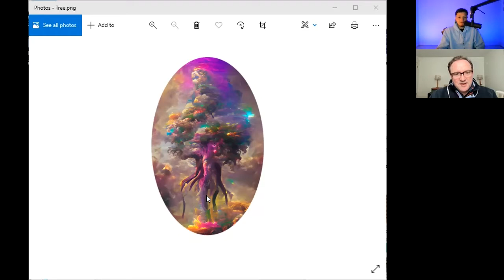Out Of The Blank #1007 - Paul Robichaud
Paul is a writer and Professor of English who recently wrote "Pan: the Great God's Modern Return" (2021), he explores how Pan has been imagined in mythology, art, literature, music, spirituality and popular culture through the centuries. The creative process is different for everyone and can be pulled from many facets of life, whether through pain or joy the topic can vary but the work can be astounding.